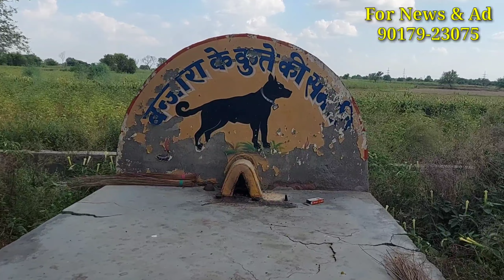कुत्ते को मा*रकर लक्खी बंजारा पछताया था, तोशाम में है काले कुत्ते की स*माधि, फेमस कहानी